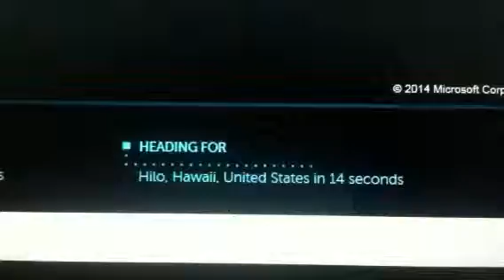Santa in Hilo Hawaii